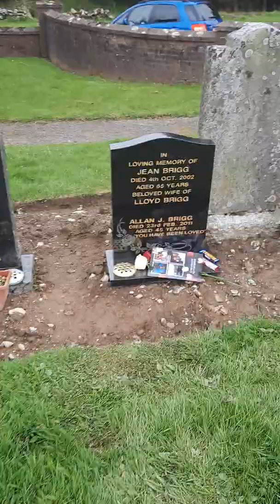Allan's 57th birthday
Down to Barrhill to commemorate what would have been Allan's 57th birthday.   Rest easy big man, won't be too long now! xxx